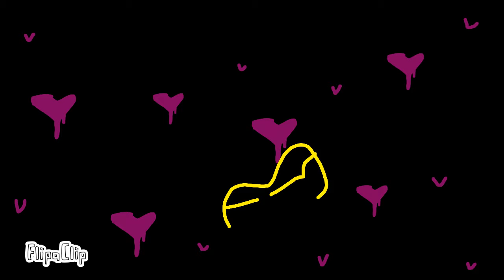A slight vent(idk the name of the meme)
Original:idk

Ack-